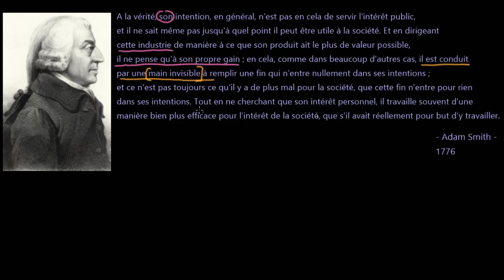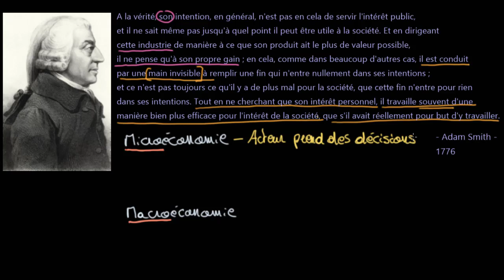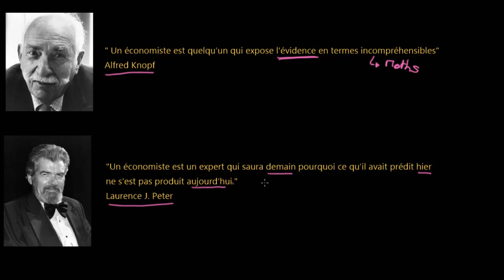Introduction à l'économie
Dans cette vidéo, nous introduisons le domaine de l'économie à l'aide de citations de la personne que beaucoup considèrent comme le "père" de l'économie : Adam Smith. Les sujets abordés comprennent la définition de l'économie, de la microéconomie et de la macroéconomie ainsi que le rôle des hypothèses dans les prises de décisions économiques.

À propos de Khan Academy : Khan Academy propose des exercices pratiques, des vidéos didactiques
et une interface d’apprentissage personnalisée qui permettent aux apprenants d’étudier à leur
rythme, à l’école ou à la maison. Nous abordons les maths, les sciences, l’informatique, l’économie et
plus encore. Nos cours de math suivent pas à pas les élèves depuis la maternelle jusqu’aux calculs,
grâce à une technologie de pointe et adaptative qui permet d’identifier les lacunes et les forces
d’apprentissage de chacun.